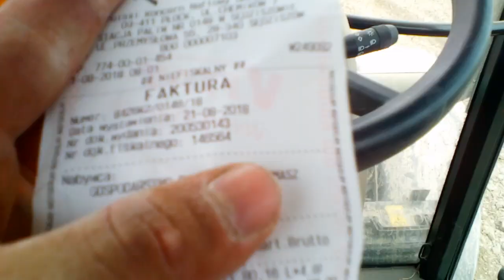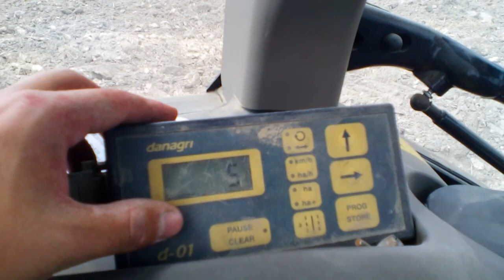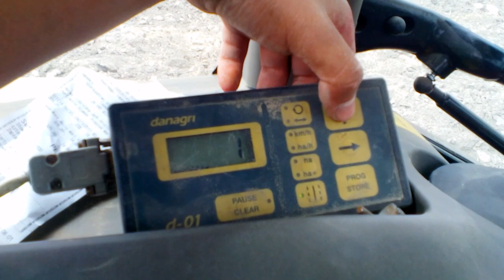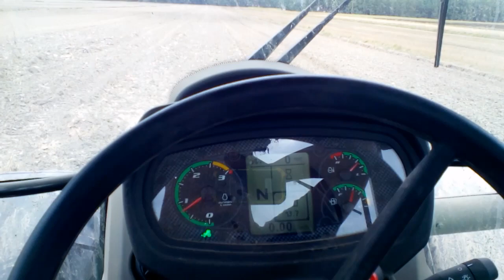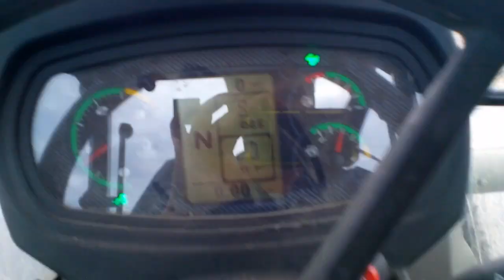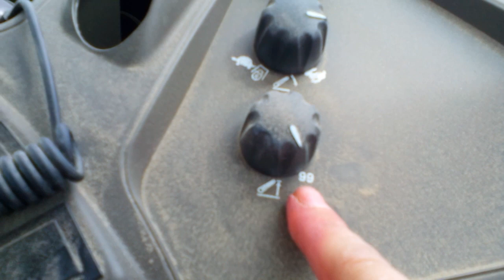Siew rzepaku / Case 85 c + brona 3 m / Ciężkie warunki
Film pokazuje pracę ciągnika marki Case 86 konnego z broną aktywną . Spalanie i moją opinie na temat ciągnika .